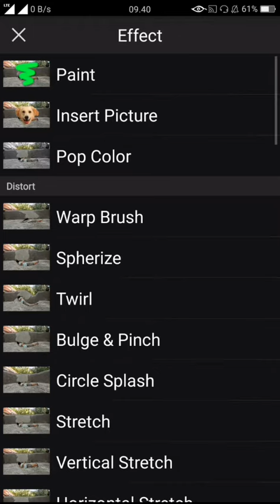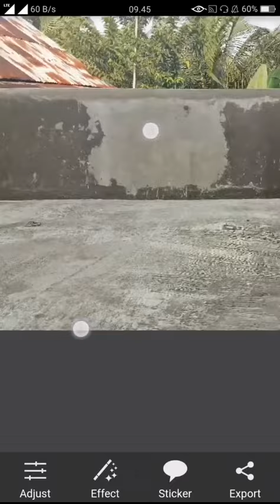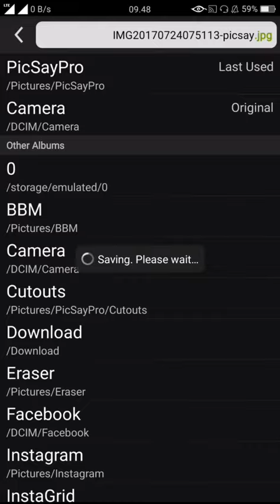Edit foto melayang keren paling mudah (cocok untuk di tarok sosmet)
Di video ini saya sedikit memberikan tutor mengedit foto paling simple..
Jgn lupa
Bantu saya ke 500 sub..
Thanks teman-teman
Sosmet
Heru kurniawan pabeng
Heru_pabeng
Baiiii baiiii baiiiii